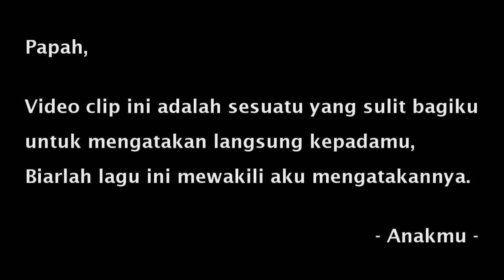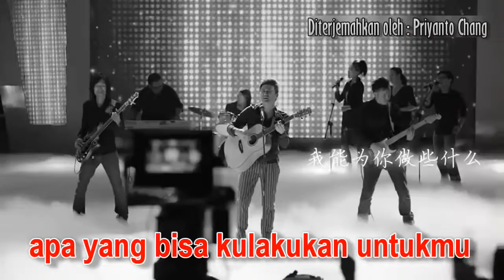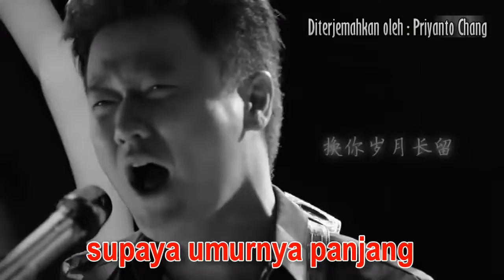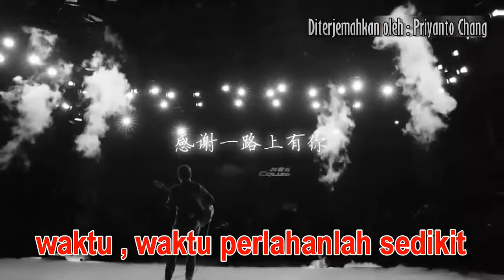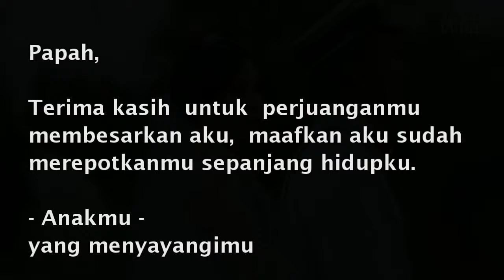Lagu Sedih (Lagu Fu Qin - Teks Indonesia)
Sebuah lagu yang mengisahkan kasih seorang ayah kepada anak nya.